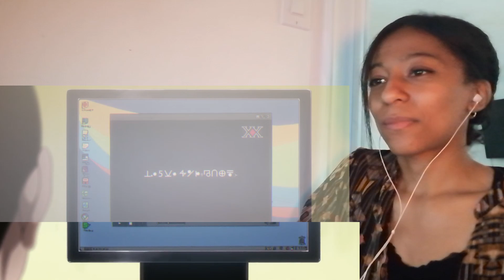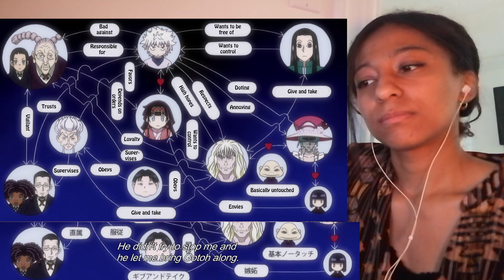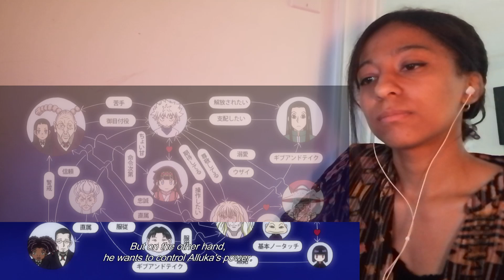Hunter X Hunter Reaction Ep141